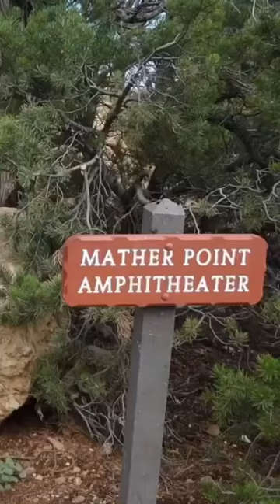Breathtaking! Mather Point, Grand Canyon National Park…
Mather Point is the most popular viewpoint on the South Rim of the Grand Canyon National Park, Arizona, United States. This viewpoint is named for Stephen Tyng Mather, the first director of the National Park Service. It is only a short walk from the South Rim Visitor’s Center (the Canyon View Plaza). The view is absolutely breathtaking!